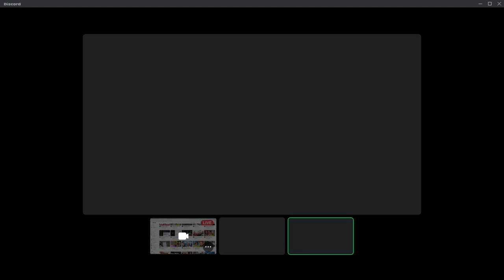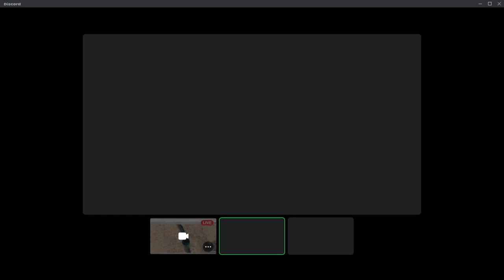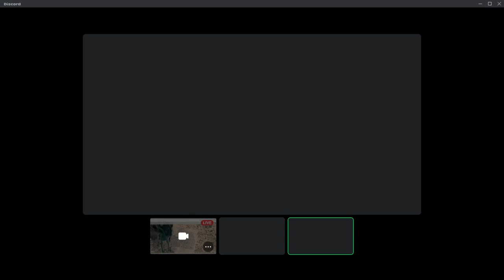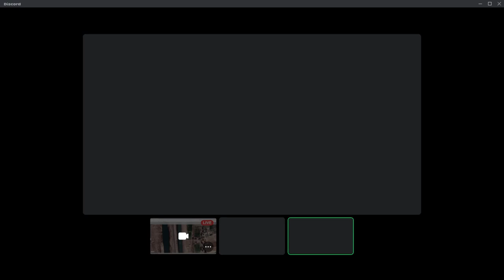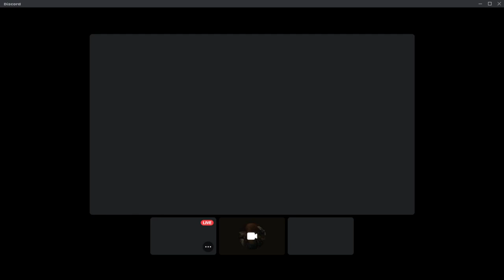Interview with 11C Joe - Battle Buddies Ep# 1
Joe an 11C with the US Army tells us the story of his career in the military.